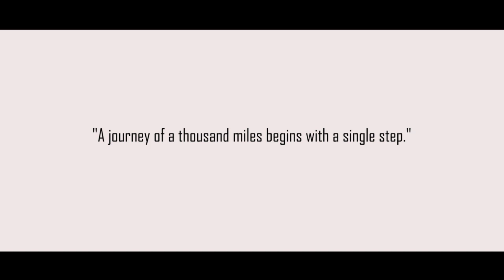നമ്മുടെ ITI പിള്ളേര് പൊളിച്ചുട്ടോ...✌️♥️| Mangoz Holidays | Team Wanderlust ♥️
Successfully💟 completed TWO😍 Days Full Package Trip
With Youth Bass Maker Mangoz 🚌🔊🔊
Chunks Of ITI Pallikthod💟😘💕
Team WANDERLUST Official Video💟💟🏖

oneness travels contact
oneness travels celebration
oneness travels cocktail